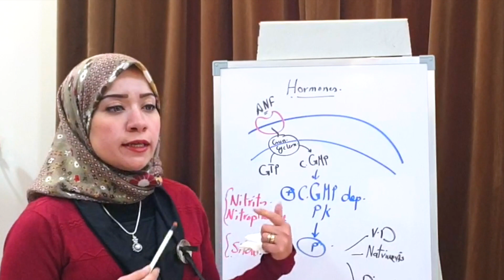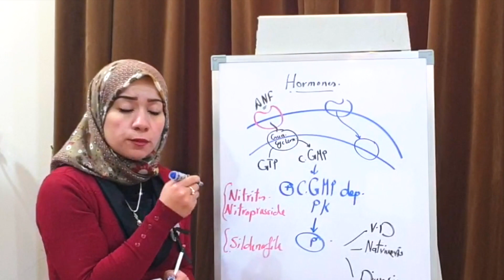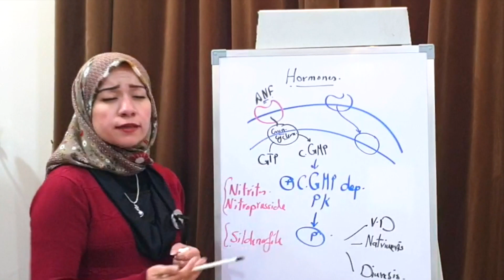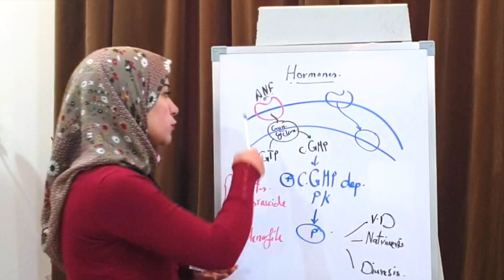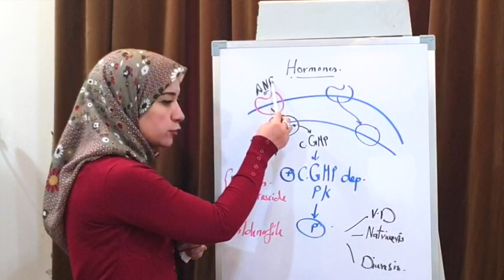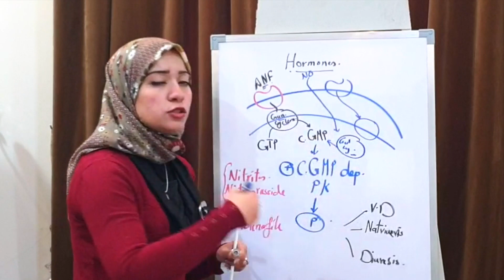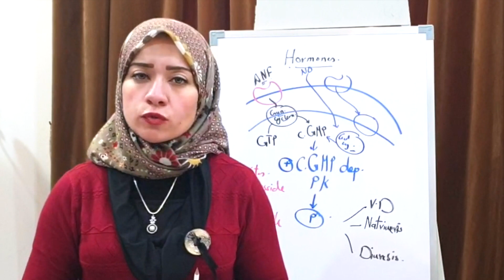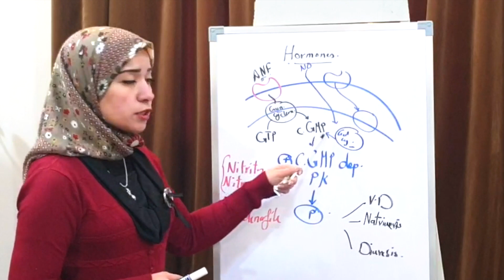( Hormone Biochemistry Session 5)Hormones Acting via cGMP as a 2nd messenger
Mode of action of ANF (Atrial Natruiretic Factor)
Mode of action of NO
Mode of action of Sildenafile (Viagra)
Hormones Acting via cGMP as 2nd messenger
Advisable Review: